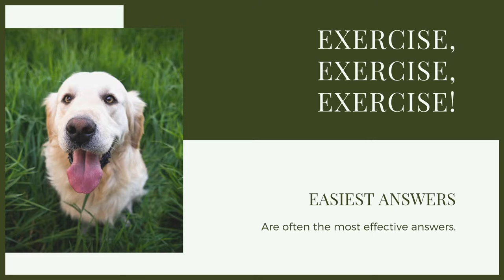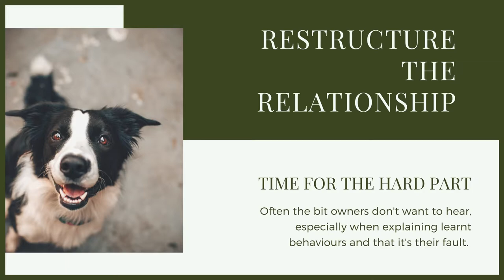How To Stop Your BLOODHOUND Barking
How To Stop Your BLOODHOUND Barking. Making sure they have good manners and are well socialised are key to have the perfect canine companion. Today I give you training advice of how to stop your dog barking.

OUR PRODUCTS:
Fenrir Ragnar Harness

These videos are made and aimed at adults in a stage of their life to purchase or adopt a dog, we want to help them choose the right breed and become excellent canine leaders to help end the number of dogs that end up in shelters.